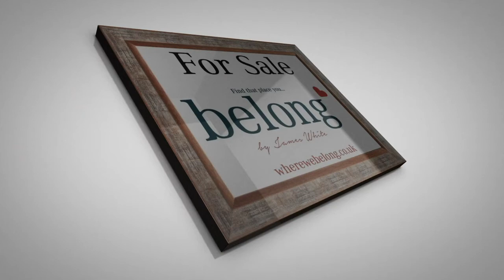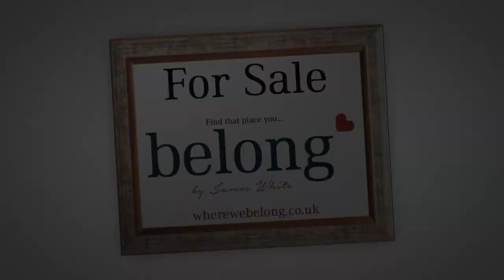Scar Lane Personal Video Tour